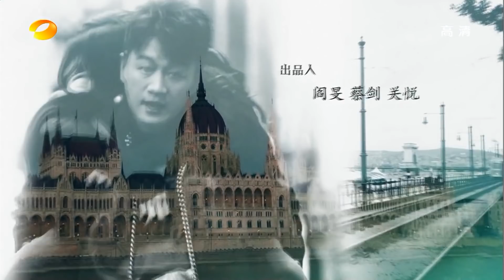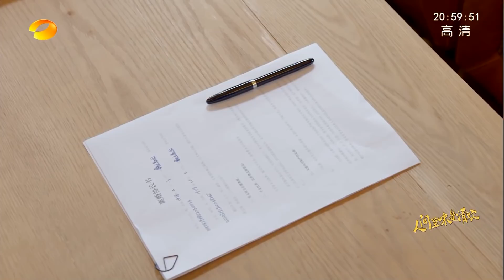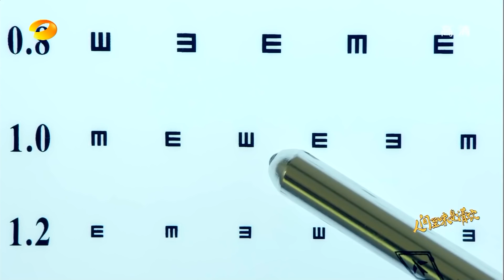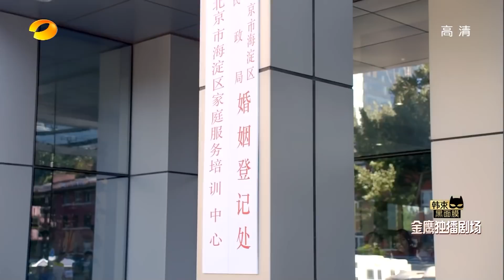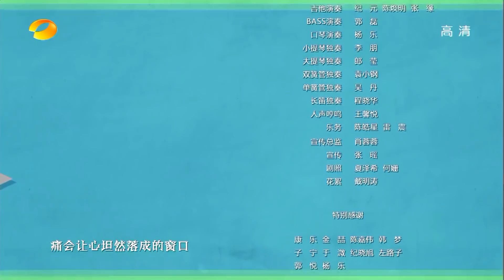《人间至味是清欢》第17集：唐氏收购新力量！王一博买醉躲避现实？？ Love Actually EP17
加入频道会员： ，会员抢先看！下载芒果TV国际APP 更多爆款内容第一时间抢先看，精彩配音、多语言字幕等你来pick！PC用户可登陆芒果TV国际官网

【剧情简介】
IT工程师丁人间（佟大为饰），剧中饰演尊崇个人奋斗敢爱敢恨的高级白领安清欢（陈乔恩饰），两人从不打不相识开始，经历无数插曲、误会，在嬉笑怒骂中把当下大时代中的代际冲突、价值观冲突、人生成败、何为真爱等话题进行了全景式展现。最终，小人物逆袭，高级白领放下身段。
【主演】：佟大为、陈乔恩、王一博、林鹏、朱刚日尧、谢帅、赖婧、祝雨辛。